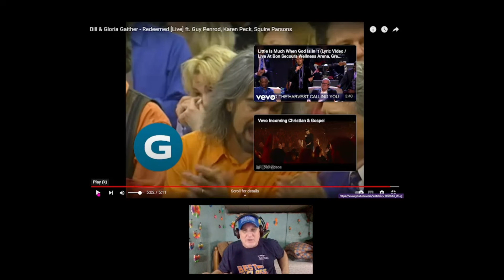BLEW ME AWAY! | Bill & Gloria Gaither ft. Guy Penrod, Karen Peck, Squire Parsons REDEEMED - REACTION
God Bless,
Brad and Anna
Music